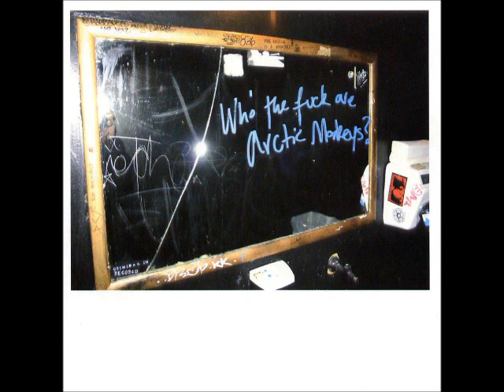05. Who The Fuck Are Arctic Monkeys?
Who the Fuck Are Arctic Monkeys? was the second EP by the Sheffield indie rock band Arctic Monkeys, first released on 24 April 2006 (see 2006 in British music). The EP includes "The View from the Afternoon", the opening track of their first album Whatever People Say I Am, That's What I'm Not, and four other songs.

"The View from the Afternoon" was expected to have been the band's third single, following UK Number Ones "I Bet You Look Good on the Dancefloor" and "When the Sun Goes Down", but the band announced in March 2006 that its next record would be a five-track EP, which thereby disqualified it from being listed in the UK singles and albums charts because it was too long to be a single and too cheap to be an album. With "The View from the Afternoon" as the A-side, the remainder of the EP was made up of new material, although "Cigarette Smoker Fiona" was a re-work of "Cigarette Smoke" – one of the band's earlier songs that formed part of the "Beneath the Boardwalk" collection of demo CDs.

"Despair in the Departure Lounge" was premiered at a gig in the Great American Music Hall in San Francisco, although it was played by Alex Turner alone due to Andy Nicholson blowing his bass amplifier.

Although the contentious language content of the EP resulted in less radio airplay than the band's earlier releases, the nature of their rise to fame and their lack of reliance on radio meant that this was not a concern for the band.

The photograph on the cover was taken by Timm Cleasby.